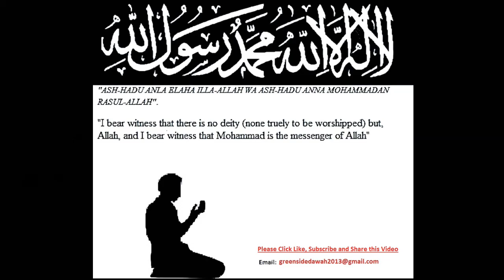English Lecture: Love For Your Brother